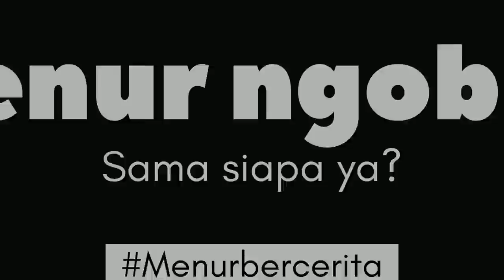Podcast Menur : GPH Paundrakarna bercerita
Podcast Menur : GPH Paundrakarna JS bercerita

Halo Guys!
Welcome to Menur Soekarno’s Youtube Channel

Sahabat Menur pasti udah ga sabar ya mau ngeliat Vlog Jalan Jalan ke Solo. Sabar ya guys lg dalam tahap editing. Insya Allah minggu depan siap tayang.

Vlog kali ini gue akan bercerita bersama dengan Mas GPH Paundrakarna Jiwa Suryanegara

Apa aja sih yang Kita ceritakan buat Sahabat Menur?
simak terus video ini sampe selesai ya.

Durasi waktu Podcast Menur

00:00 Intro Menur Bercerita
01:17 GPH Paundrakarna JS
01:53 Aktifitas Mas Paundra terkini
02:39 Batik Keris
04:17 Mengembangkan kesenian di Solo
06:35 Mas Paundra dan keluarga Ibu Megawati
08:00 Viral di Instagram
12:15 Kalau jadi KGPAA Mangkunegara X
15:45 Orang yang menginspirasi GPH
17:07 Pergunjingan opini dalam Suksesi
19:19 Penutup Menur Bercerita

Terima kasih ya buat elo, yang selama ini sudah mensuport Channel gue

Akun Instagram gue : @menursoekarno77

Semua Photo merupakan koleksi Pribadi dari : GPH Paundrakarna JS

Penampilan Adicipta Paundrakarna Production di Solo International Performing Art 2021
Time Stamp 3:03:50

Watch :

 • Roa - Pineapple 【...